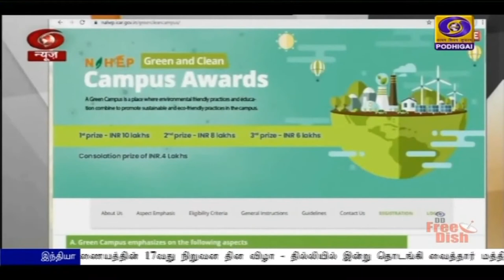சிறப்பு பண்புகள் கொண்ட 35 பயிர்கள் அர்ப்பணிப்புPodhigaiTamilNews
வறட்சியை தாங்கிக் கொள்வது உள்ளிட்ட சிறப்பு பண்புகளைக் கொண்ட 35 வகை பயிர்களை  நாட்டிற்கு அர்ப்பணித்து வைத்தார் பிரதமர் நரேந்திர மோதி.